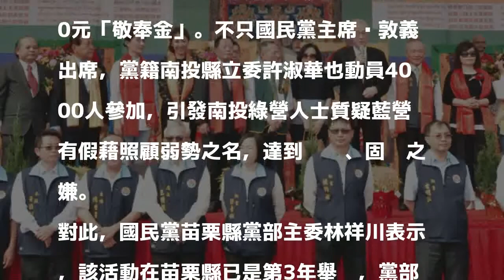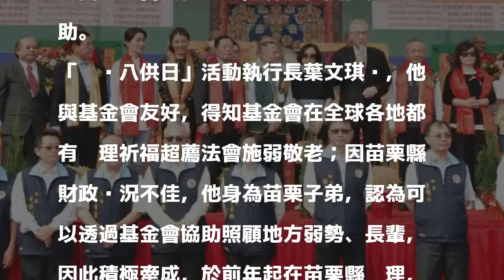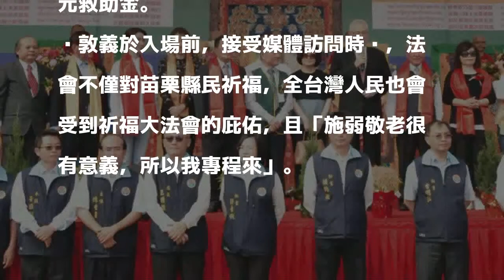法會施弱敬老爆綁樁 國民黨：綠營也有人參與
〔記者彭健禮／苗栗報導〕財團法人嘎檔巴佛教基金會6日在苗栗縣立體育場，舉辦「供僧布施弱勢敬老祈福免費超薦大法會」，提供參與活動的弱勢與長輩1000元「敬奉金」。不只國民黨主席吳敦義出席，黨籍南投縣立委許淑華也動員4000人參加，引發南投綠營人士質疑藍營有假藉照顧弱勢之名，達到綁樁、固樁之嫌。